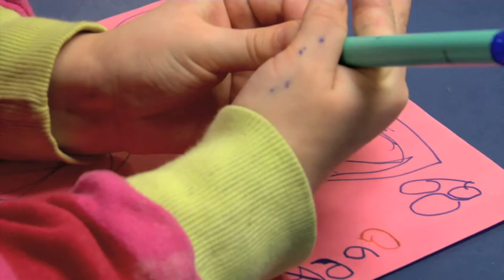struktureret laering i boernehaven